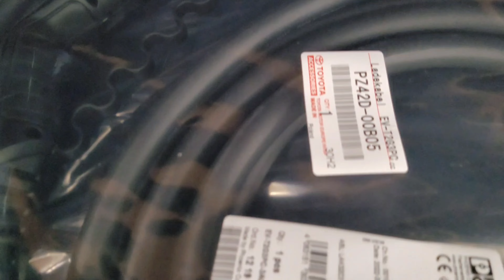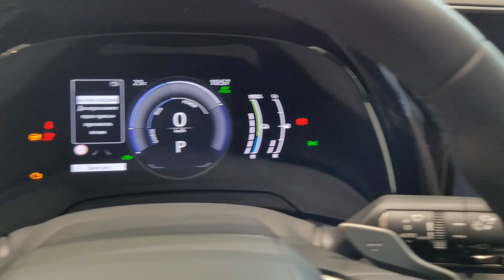Lexus RX 450h+ Обзор от первого лица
Привет всем! В этом видео вы увидите обзор от первого лица Lexus RX 450h+ 2022. Интерьер, экстерьер и минимум слов😁

Двигатель 2.5L гибрид
Мощность 304 Л.с
Крутящий момент 227 Нм
Разгон 0-100км/ч  6.5с